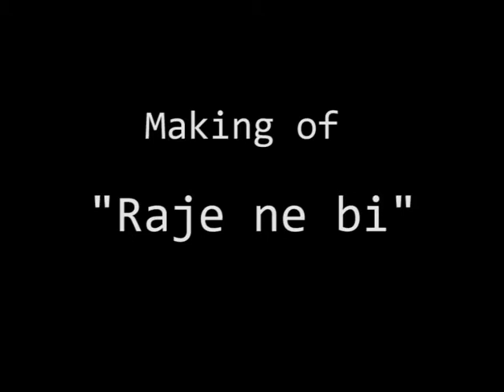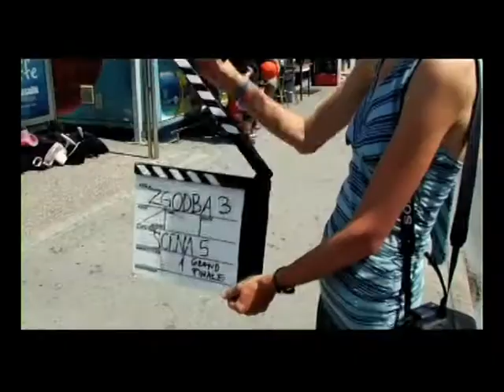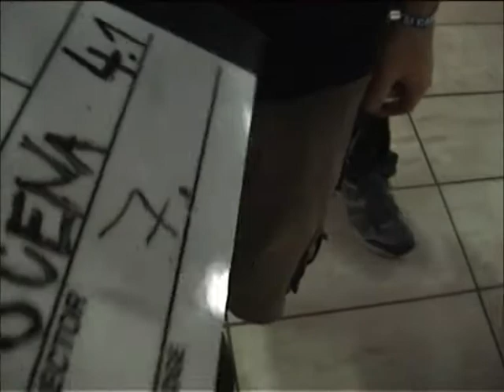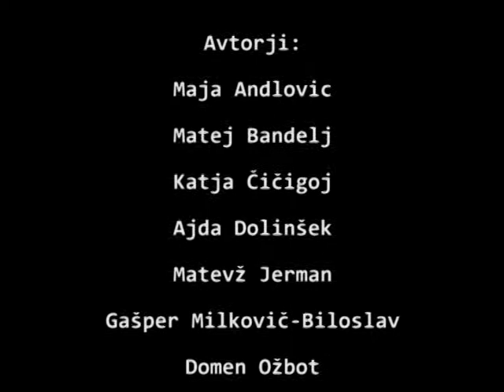Raje ne bi - Making of - Julij 2008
Video o tem kako so udeleženci posneli film na filmski delavnici.